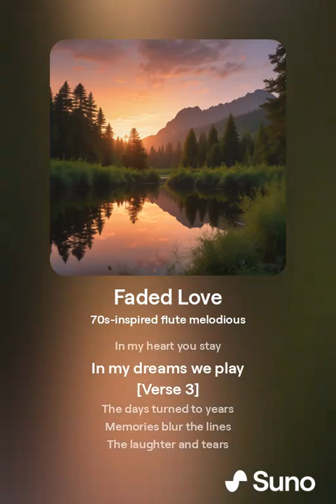Faded Love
You were my sunshine
In the golden glow
We walked under stars

[Verse 2]
We danced through the night
In a world of dreams
Whispers in the dark
Soft gentle beams
Oh faded love
You drift so far away
In my heart you stay
In my dreams we play

The days turned to years
Memories blur the lines
The laughter and tears
Our love left behind

In shadows deep and clear
Hear your voice faint
Wish you were near